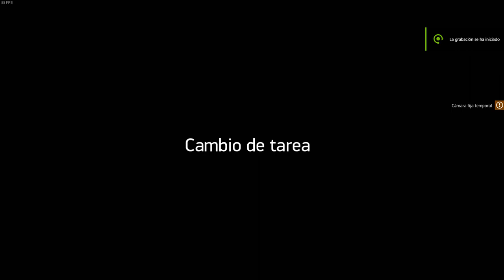IL 2 Tank Crew: Panzer III Ep 8 Cambio de tarea (Campaña alemana)